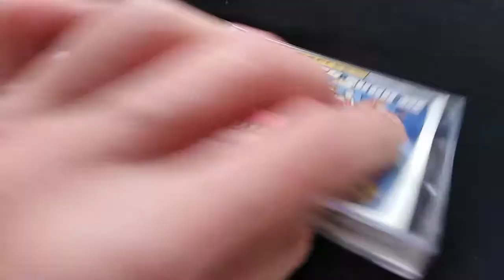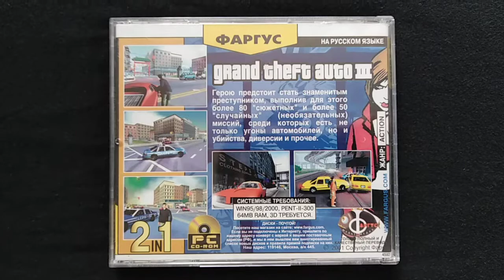GTA 3 (PC CD, Фаргус, 2001)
Только полный и качественный перевод!
2 in 1. Русская и английская версии!